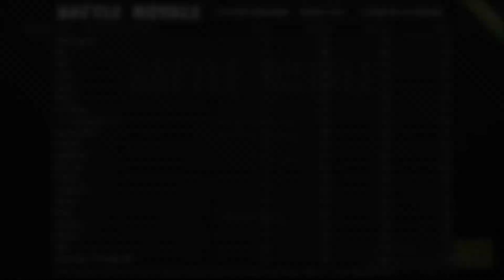Rust Battle Royale (There's always an M249 guy!)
Rust Battle Royale Second Place Finish -- There is always a guy with an M249 standing in the way of your dreams.